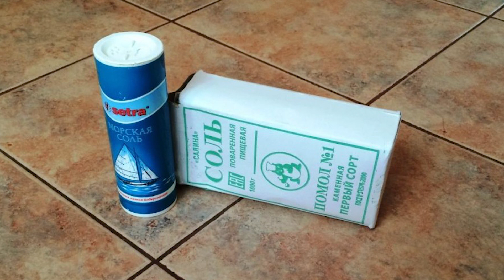А Вас тоже приучили к тому, что соль вредна! Теперь пора узнать правду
Но так ли вредна она на самом деле,  и может ли организм совсем обойтись без этой пищевой добавки.